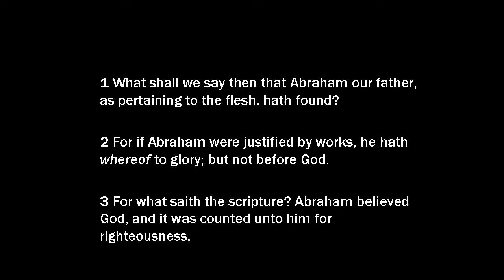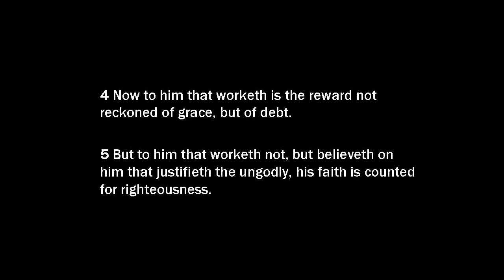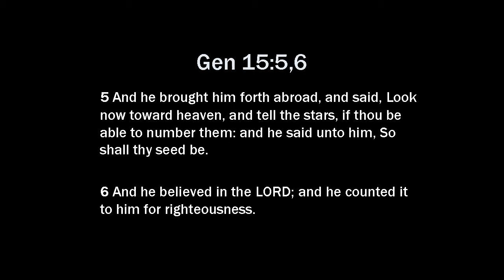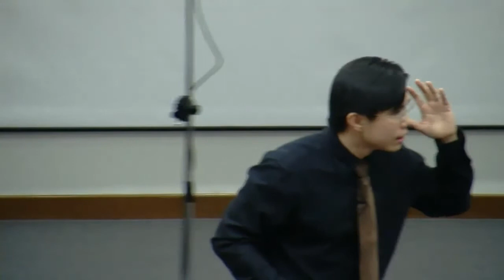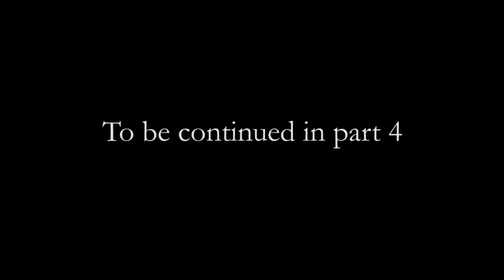Justified by Faith: Part 3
Roman 3, verse 27 to Roman 4, verse 8.